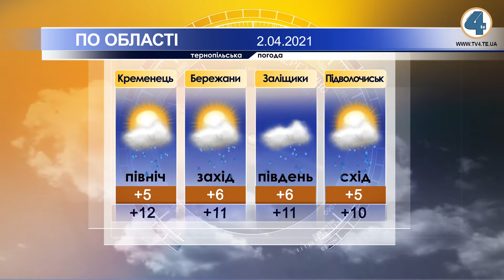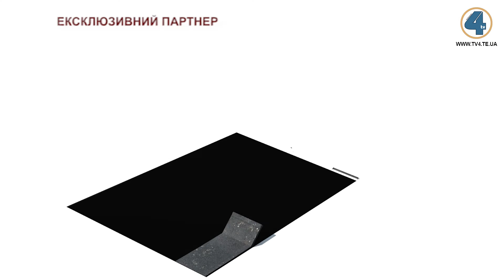Тернопільська погода на 2 квітня 2021 року